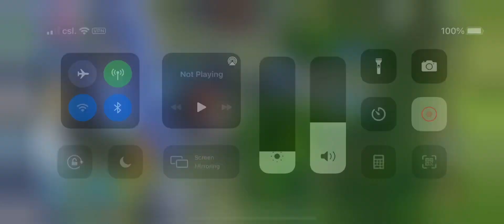Filling Storage in SimCity BuildIt!